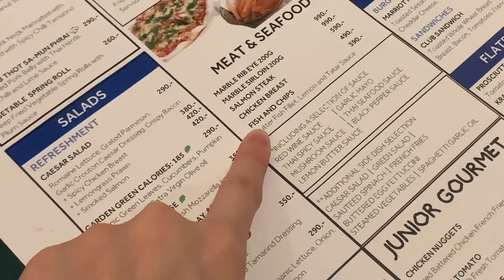Pancake's Vlog Ep.2 / Pancake BNK48